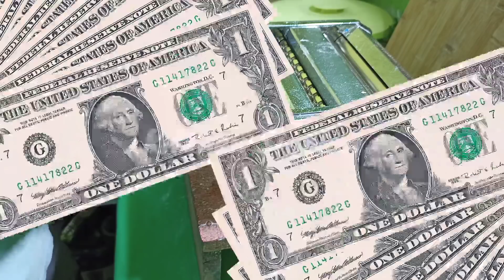IDE BISNIS STIK PEPAYA KARAMEL BELUM ADA PESAING SANGAT MENJANJIKAN SEKALI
Assalamu'allaikum Wr.Wb.
Selamat datang di Channel kitchen sipolan di vidio kali ini saya berbagi ide bisnis terbaru di tahun ini dari stik pepaya karamel  yang rasanya makyus banget, enak dan crispy, ide bisnis ini sangat menjanjikan sekali karna belum ada pesaing bisa bikin kantong banjir duit setiap hari, apa lagi modal nya sangat ekonomis sekali dan potensi keuntung yang besar, untuk tahu lebih detailnya teman-teman bisa simak vidio ini hingga selesai ya, agar tidak gagal dalam praktek nya...

Bahan-bahan
Buah pepaya madu ( boleh di ganti dengan jenis lain) 600gr
Tepung terigu siapkan 800gr
Tepung tapioka 100gr/3-4sdm
Minyak goreng 1kg (abis terpakai sekitar 300-400gr)
Plastik kemasan merek pp bening ukuran 15x27

Bahan Karamel
Gula merah 300gr
Garam 1/2 sdt
Vanili 1 saset
Coklat bubuk 1 sdm

Cara pembuatan ini sangat sederhana tapi teman-teman harus teliti dalam pengolahan nya agar bisa menghasilkan cemilan yang bagus, jadi di simak vidionya baik baik ya teman-teman agar tidak gagal dalam praktek nya...

Jangan lupa tonton juga vidio ide bisnis modal kecil untung besar yang lain nya ya..